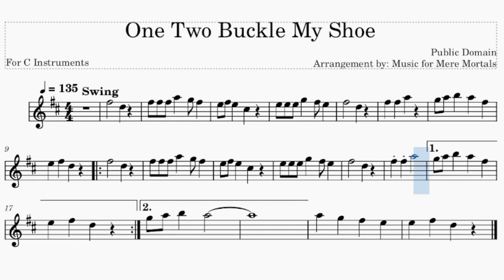One Two Buckle my Shoe - Beginner - Play Along for C Instruments